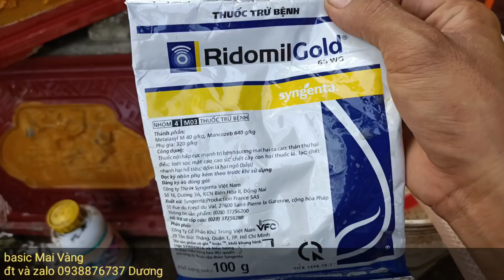Chăm sóc Mai Vàng - tháng 2 AL cây cần gì?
chăm sóc Mai Vàng tháng 2 AL
- nước tưới đóng vai trò quyết định. tưới bao nhiêu cây hút hết trong 1 ngày.
- dưỡng rễ chỉ hỗ trợ.
- xịt thuốc bọ trĩ hiệu quả.
- không xịt nhiều loại thuốc trên cây.
đt và zalo 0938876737 tư vấn Dương